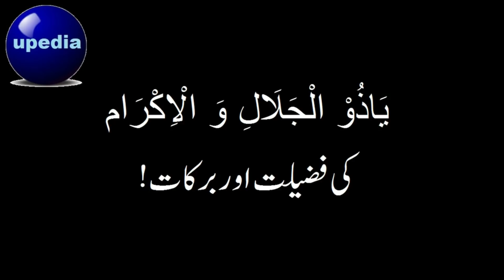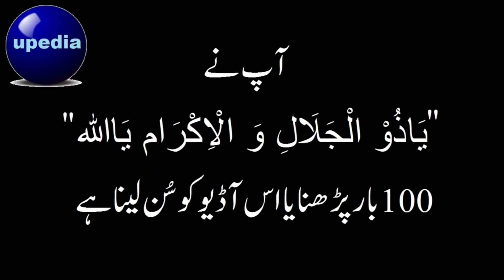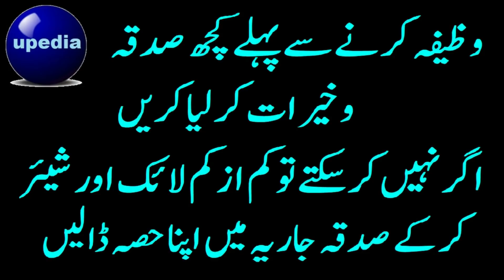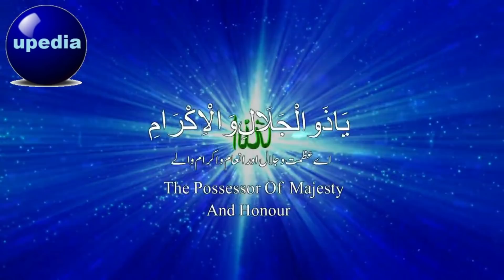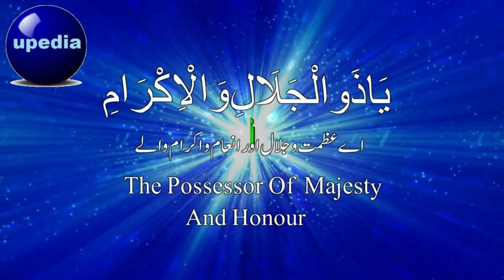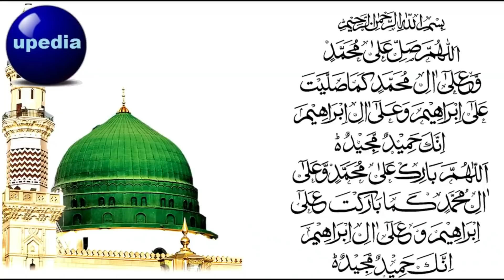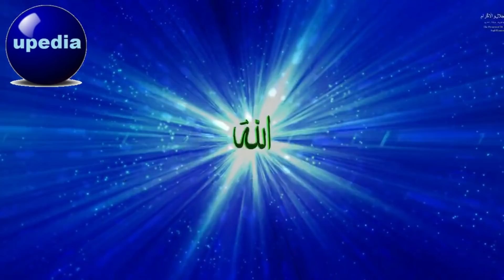Get 100 Caror From Allah | Read This Kalimat | Wazifa | Amal For Geting Dolat | upedia in hindi urdu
Insha, Allah! With the Blessing of this Wazifa Before comes next day Allah will make you wealthy, if you do this process a hundred times Allah will give you a Hundred crores and you will be wealthy, Allah will make you rich.